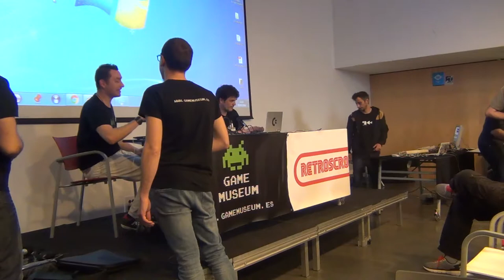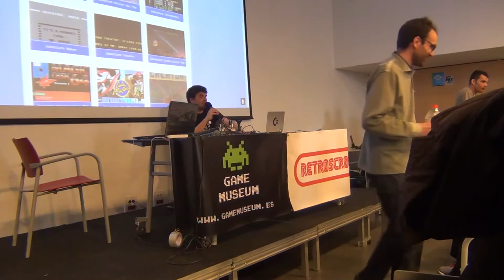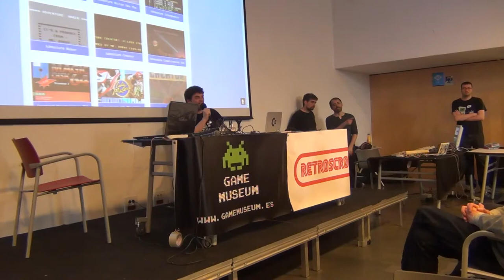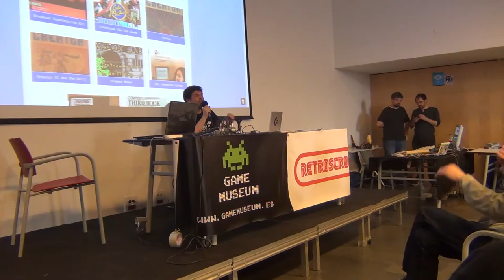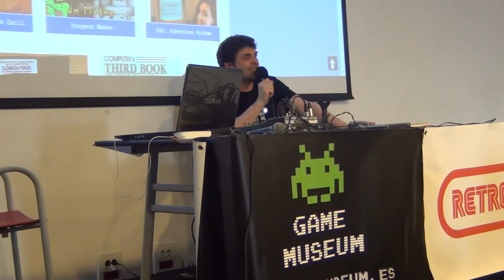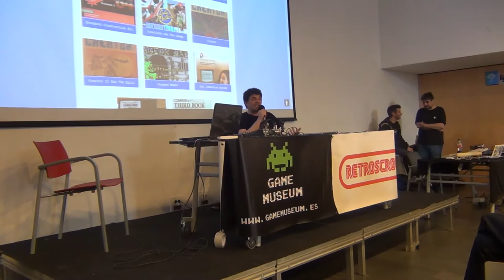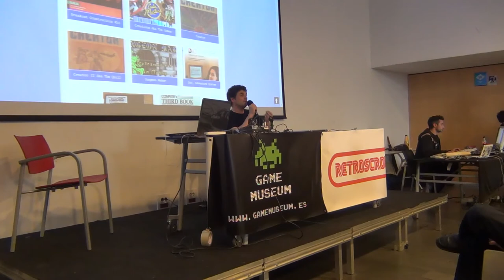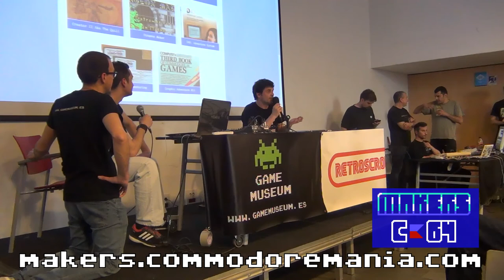Explora Commodore 2016: Igor Errazkin: Gamemakers y otras ensaladas RELOADED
Versión RELOADED con el audio mejorado. La entretenida y divulgativa charla de Igor Errazkin sobre gamemakers y otras herramientas para creación de videojuegos en Commodore 64 fue todo un acierto. Por parte de la organización y por parte del mismo Igor que supo darle como el sabe esa "espabilina" o candela XD al personal mostrando lo sencillo que puede ser crear juegos básicos en plataformas a priori complicadas para crear. Con la ayuda de herramientas como SEUCK, PCS y demás y la ayuda de webs y tutoriales en la web como la página que se presentó en la charla debería dar un impulso a esta plataforma para el mundo hispano ¿Quién sabe si a partir de esta charla no tendremos nuevos desarrollos en un futuro cercano? Ojala que sea así! Muchas gracias Igor!